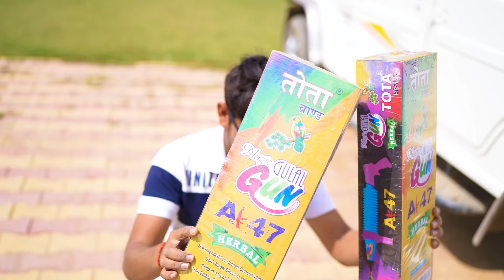Biggest Holi Stash 2022 - Worth ₹1 Lakh Rupees | MR. INDIAN HACKER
Happy Holi In Advance
Testing Biggest Holi Stash In India - MR. INDIAN HACKER